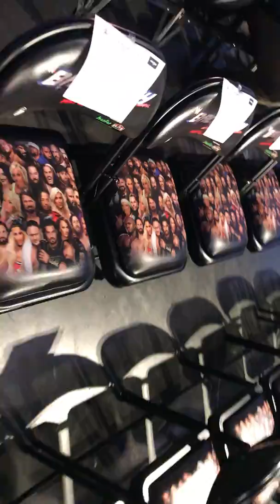Finding my ringside seats to WWE Backlash 2018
Newark nj finding my ringside seats